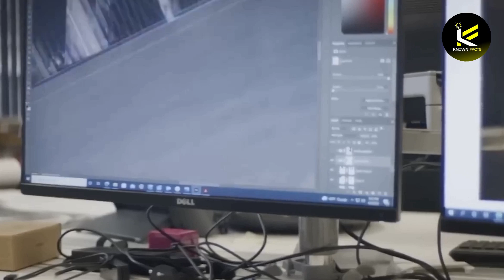NEOM 2023: Mega City Construction Update | The Line, Trojena, and More!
NEOM, Saudi Arabia's ambitious $500 billion megacity, is rapidly taking shape. In this video, we take a closer look at the latest construction updates on the project, including The Line, Trojena, and more.